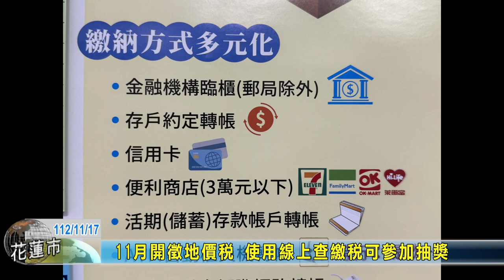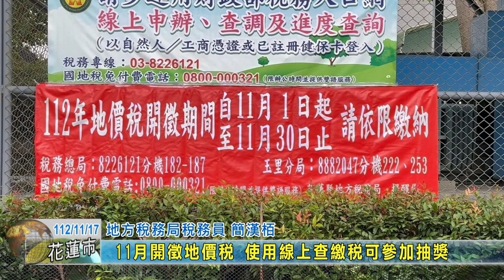20231117 06 11月開徵地價稅 使用線上查繳稅可參加抽獎